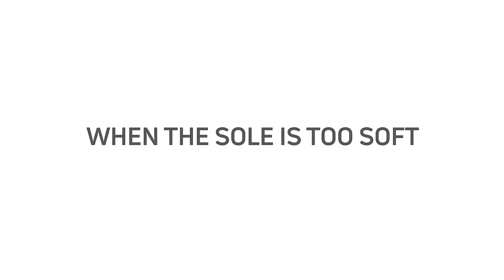HAPPENSTANCE – THE SCIENCE OF COMFORT I APPLIED BIOMECHANICS I REVIEW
How much thought do you put into each step of yours? What happens behind the scene with each step we take can fill up volumes. Here is the story in a nutshell. The intuitive, double-layered Happenstance sole saves the day by helping to absorb and diffuse impact. Providing great bounce.
HAPPENSTANCE – Try it, you will be surprised!